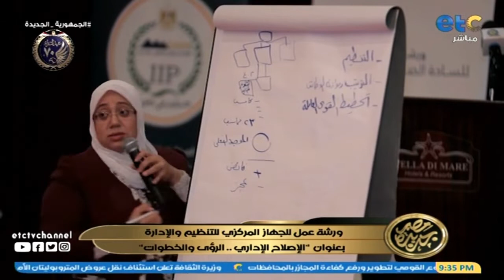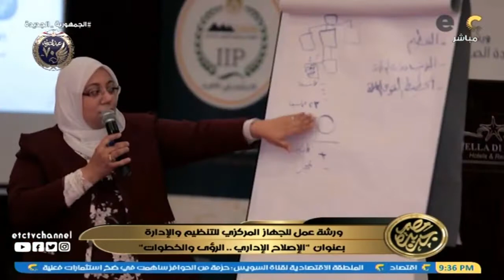ورشة عمل للجهاز المركزي للتنظيم والإدارة بعنوان الإصلاح الإداري.. الرؤى والخطوات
مصر جديدة |  ورشة عمل للجهاز المركزي للتنظيم والإدارة بعنوان الإصلاح الإداري.. الرؤى والخطوات

مصر جديدة.. برنامج مسائي، يهتم بمتابعة كل القضايا والأحداث السياسية والاقتصادية والاجتماعية والرياضية والفنية
 والدينية والثقافية في مصر، ويستضيف أبرز الخبراء والمتخصصين وصناع القرار والشخصيات المؤثرة والاعتبارية بمختلف تخصصاتهم وتوجهاتهم في مصر وخارجها.